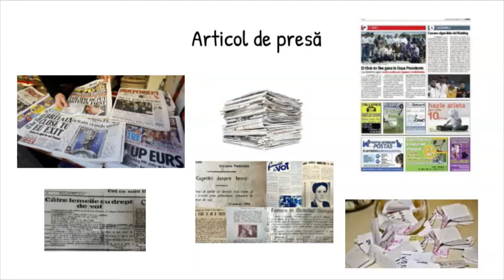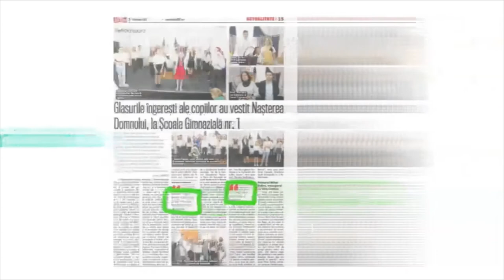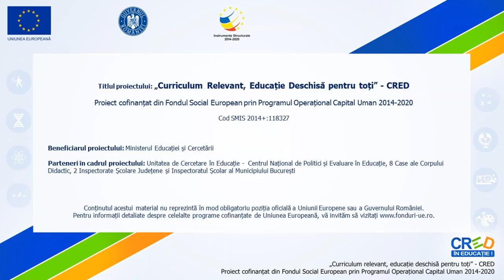Cum scriem un articol de presă?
Resursa propusă, de tip video, prezintă câțiva pași în realizarea unui articol de presă și poate fi adaptată oricărui conținut din temele predate la clasă atât la educație socială cât și la alte discipline.
Resursa oferă elevilor un model de realizare a unui articol de presă prin care își pot promova, în mod liber, propriile drepturi.
Concepte cheie: articol de presă, drepturi